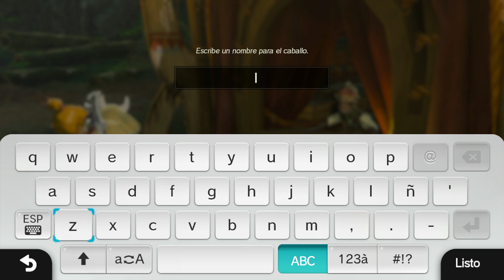Gameplay Breath of the Wild ♥ [29] Obligaciones... / Nos acercamos al Castillo!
Muuuuuuuy bueeenassss!

Hoy nos pasará de todo en este vídeo!!
Guardianes... recuerdos... Vacallito... Un caballo nuevo muy especial, aunque no es quien creemos...

Espero que os gusteeeee

Nos vemos en el siguiente videeeeooo

haaaasta adiooooos ❤